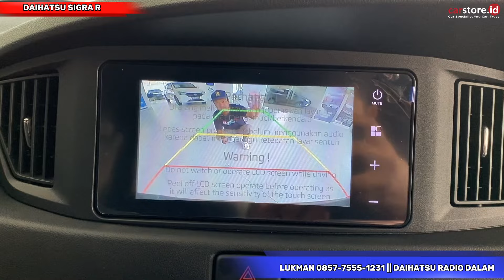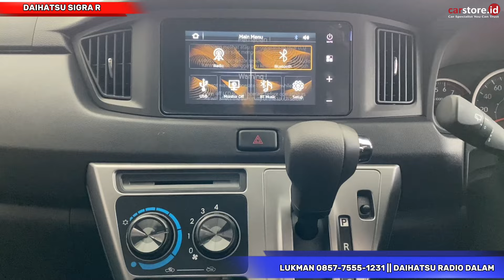Tebus Murah Diskon OVER ⁉️ Review Daihatsu Sigra 1.2 Type R Terbaru 2024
💥PROMO DAIHATSU TERMURAH 2023

✅ Extra Cashback Astrapay +2jt Pembelian Kredit ( Terios , Xenia & Rocky )
✅ Pembiayaan Syariah
✅ Unit Ready
✅ Terima Tukar Tambah All Merk ( Tambahan Subsidi Astrapay +4/5jt )

PROMO DP RINGAN :
✅ DP Gran Max Pickup 4 Jutaan
✅ DP Sigra 5 Jutaan
✅ DP Xenia 10 Jutaan
✅ DP Terios 7 Jutaan
✅ DP Rocky 10 Jutaan
✅ DP Ayla 5 Jutaan
✅ DP Blindvan 18 Jutaan
✅ DP Luxio 20 Jutaan

BONUS TAMBAHAN :
✅Kaca Film
✅Member Astra World 5 thn
✅Dongkrak
✅Paket P3K
✅Talang air
✅Cover Plat Nomor Polisi
✅Karpet Standart

Cari Stok Paling Lengkap , Bisa Test Drive di Rumah, Data Bisa Dibantu ( BI checking, rumah ngontrak ), FREE AKSESORIS !